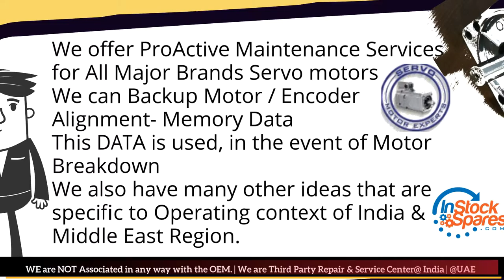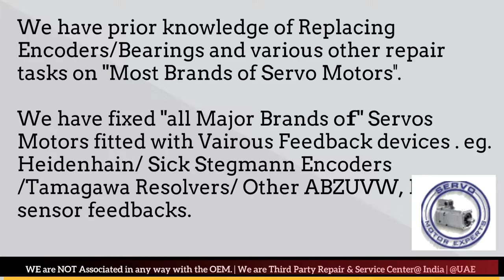GILDEMEISTER CNC Repair how check servo motor working or not, Servo Drive Encoder fault codes